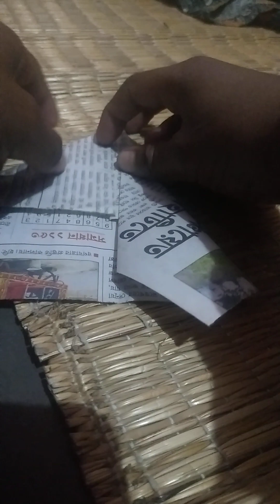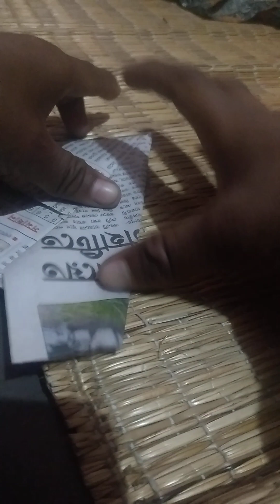29 December 2022